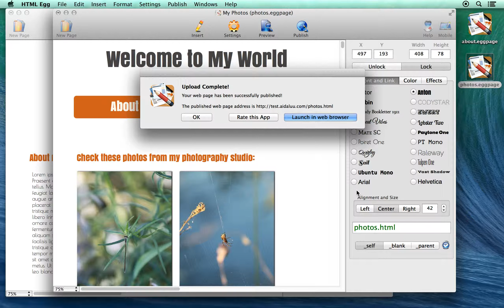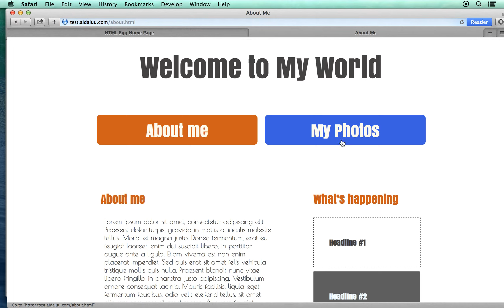How to link between two web pages using HTML Egg for Mac